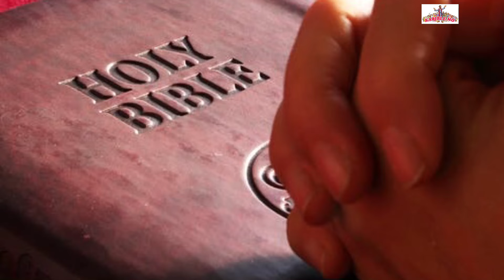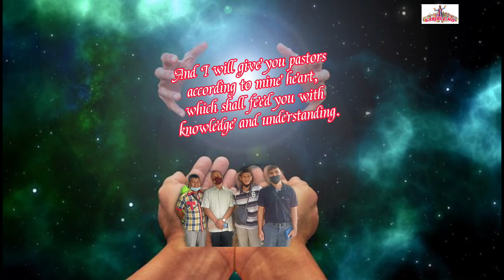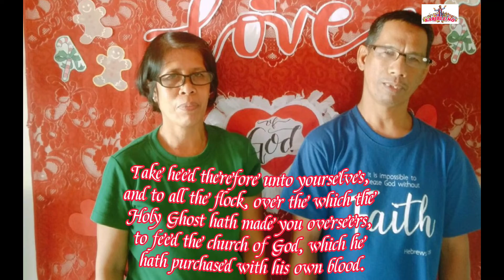BAKIT NGA BA MAY PASTOR? (Why We Have a Pastor?)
BAKIT NGA BA MAY PASTOR?  (Why We Have a Pastor?). A lot of people do not really know about the Pastor. This video will tell you the work of a pastor. Also explained here are the responsibilities of the church members toward their pastor. Be blessed this video and share.

Jeremiah 3:15
And I will give you pastors according to mine heart, which shall feed you with knowledge and understanding.

 Ephesians  4:11
And he gave some, apostles; and some, prophets; and some, evangelists; and some, pastors and teachers;

Ac 20:28
Take heed therefore unto yourselves, and to all the flock, over the which the Holy Ghost hath made you overseers, to feed the church of God, which he hath purchased with his own blood.

29 For I know this, that after my departing shall grievous wolves enter in among you, not sparing the flock.

1 Corinthians
 9:11 If we have sown unto you spiritual things, is it a great thing if we shall reap your carnal things?

1 Timothy
 3:1 ¶ This is a true saying, If a man desire the office of a bishop, he desireth a good work.
 1 Timothy 3:2
A bishop then must be blameless, the husband of one wife, vigilant, sober, of good behaviour, given to hospitality, apt to teach;